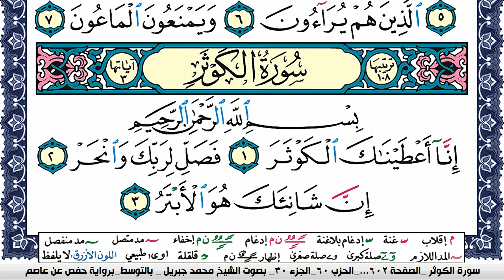سورة الكوثر مكتوبة محمد جبريل Surah Al Kawthar Mohammd Jpreel برواية حفص عن عاصم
القران الكريم
المصحف كامل
محمد جبريل
KonoozAlhuda
konoozalhuda
konooz
Konooz Alhuda
كنوز الهدى,
كنوز الهدي,
كنوز,
الهدى,
الهدي,
قران كريم
قرآن كريم
قرءان كريم
قران
قرآن
قرءان
القران الكريم
القرآن الكريم
القرءان الكريم
القران
القرآن
القرءان